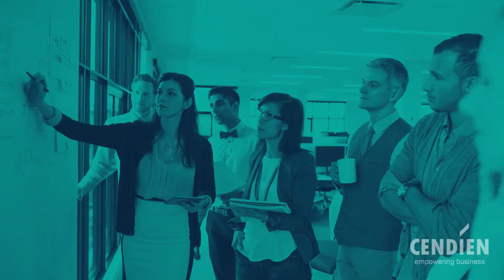Are You Seeking Growth? - Join Cendien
Feeling underutilized? Looking for a place to really feel like your work matters? Join Cendien and find the growth you're looking for! We are hiring Managed Service Professionals and consultants.